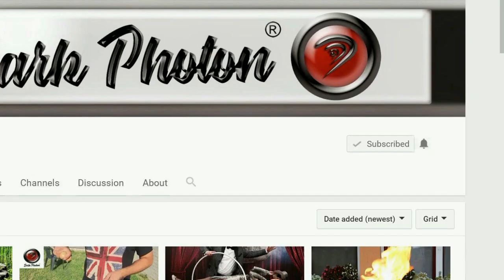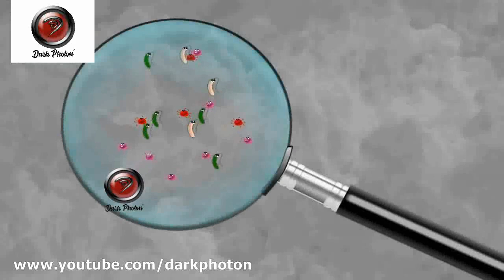Mysterious Sounds Of Hell From Kola Deep Black Hole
The scientists were trying to find how deep earth is and how long can we dig so after digging upto 1200 meters they heard strange mysterious sound of hell they experienced these sounds and stpped there work.